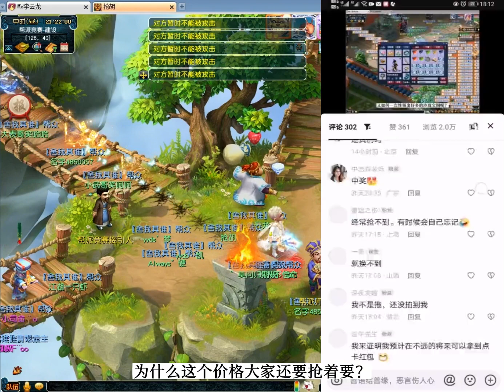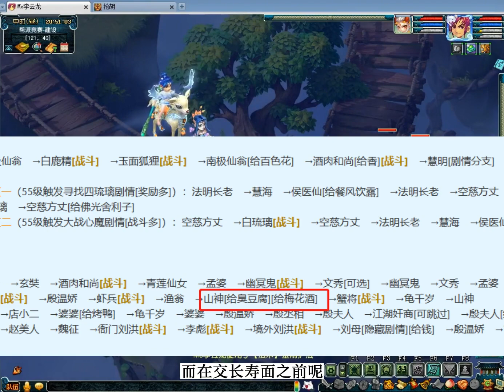梦幻西游“天价长寿面”事件！45品卖200块，为何大家还抢着买？